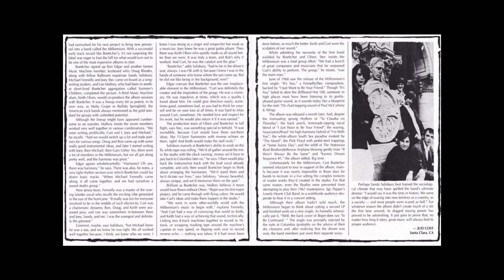The Millennium - "Prelude / To Claudia On Thursday" from 1968's BEGIN